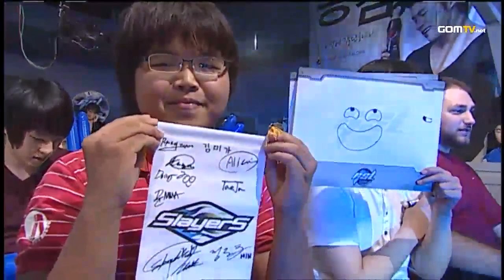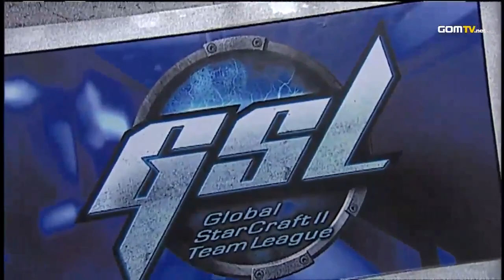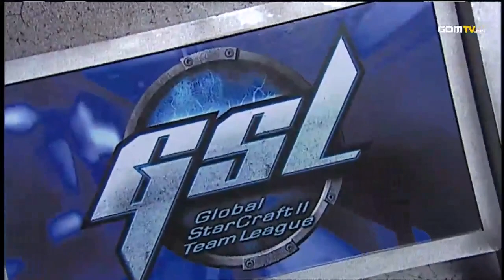Group A - Week 6 Match 1 Set 1 SlayerS vs Prime